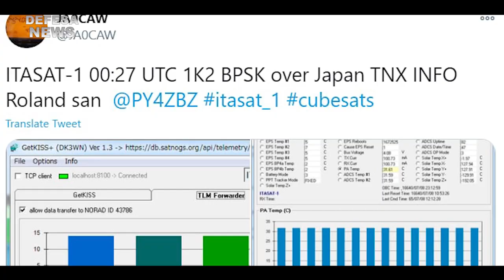Nanossatélite produzido no Instituto de tecnologia de Aeronáutica